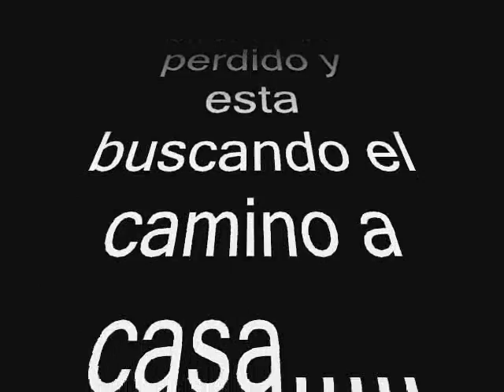THUNDERBIRDS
el primer episodio de la nueva saga q revoluciona todo